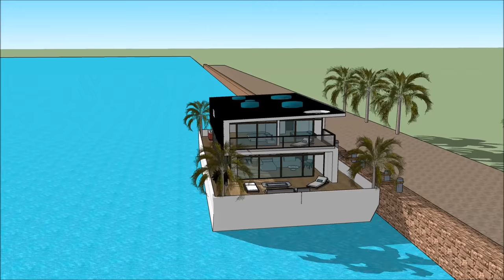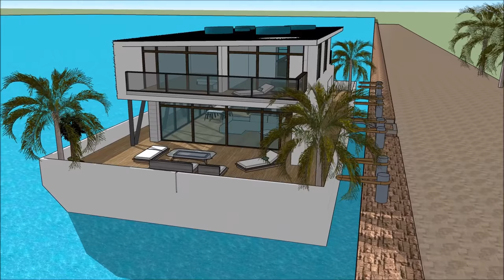Плавучий дом на Темзе Голландии Амстердам Россия Москва Особняк Марины Плавающий на барже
Плавучий дом на Темзе Голландии Амстердам Россия Москва Особняк Марины Плавающий на барже Создан для поддержания качества жизни:

Плавучий дом на Темзе Голландии Амстердам Россия Москва Особняк Марины Плавающий на барже Включает в себя Экстравагантный дизайн баржи, готовый для экстравагантного пользователя арендовать баржи Houseboat

Плавучий дом на Темзе Голландии Амстердам Россия Москва Особняк Марины Плавающий на барже есть три уровня с подвалом под ним, которые состоят из всех удобств, необходимых для арендатора. В отеле Houseboat Barge есть уникальный современный современный дизайн с уникальными архитектурными особенностями. Он имеет собственную гостиную с великолепным видом на залив.